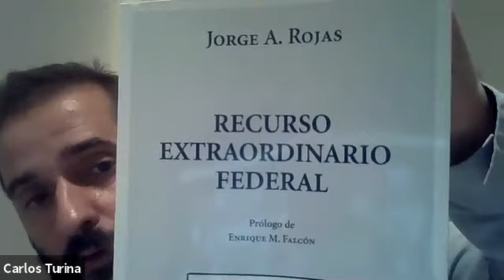Procesal Civil com 2 - Clase 09/11/20